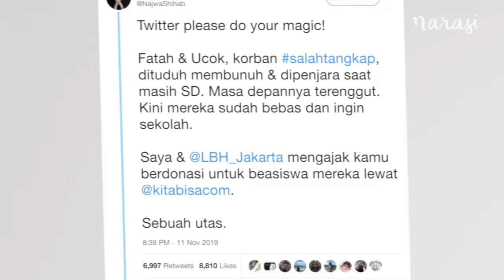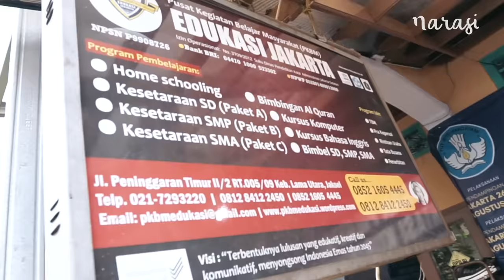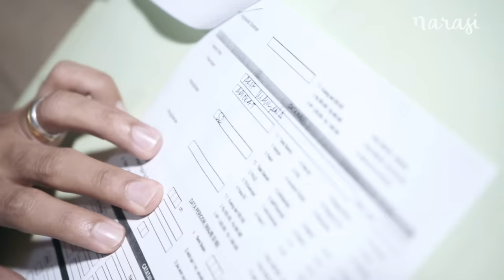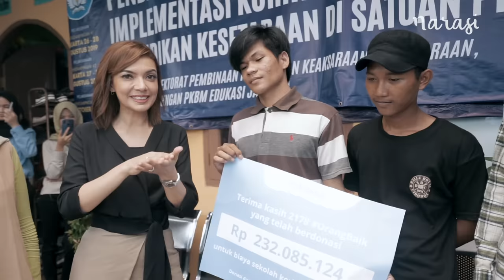Antar Ucok dan Fatah Kembali Sekolah | Catatan Najwa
Pengamen korban salah tangkap, Ucok dan Fatah, kembali melanjutkan sekolah. Lewat patungan yang digalang di laman Kitabisa.com, terkumpul dana yang dipergunakan untuk membiayai Ucok dan Fatah kembali ke sekolah. Dalam waktu kurang dari 24 jam, terhimpun dana melebihi target awal 150 juta rupiah. Hingga akhirnya, 232 juta rupiah terkumpul dari 2178 donatur.

Ucok dan Fatah, kini ikuti program Kelompok Belajar paket A, B, dan C di PKBM Edukasi, Kebayoran Lama, Jakarta Selatan. Keduanya sempat putus sekolah, lantaran dibui atas tuduhan pembunuhan. Saat ditangkap, keduanya masih duduk di bangku SD. Setelah sempat menjalani hukuman penjara, Mahkamah Agung dalam putusan kasasinya menyatakan mereka tidak bersalah.

Tahun lalu, ketika Ucok dan Fatah kembali ke meja pengadilan untuk menperjuangkan keadilan lewat tuntutan ganti rugi juga kandas. Hakim menyatakan kasus ini telah kadaluwarsa.  Ucok dan Fatah dibui karena perbuatan yang tak dilakukan, tidak hanya merenggut masa remaja tapi juga membuat keduanya putus sekolah.

Di Mata Najwa mereka mengangguk ketika ditanya apakah masih ingin melanjutkan sekolah, mengejar cita-cita menjadi pengacara agar bisa membantu memperjuangkan keadilan hukum.

(Narasi)

Tonton juga Catatan Najwa eps. [Antar Ucok dan Fatah Kembali Sekolah] dan episode lainnya di